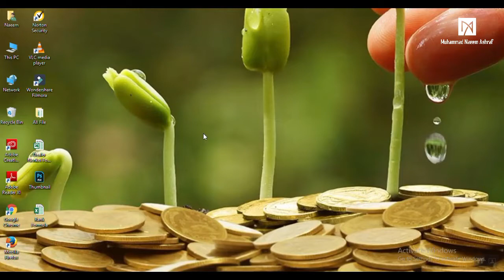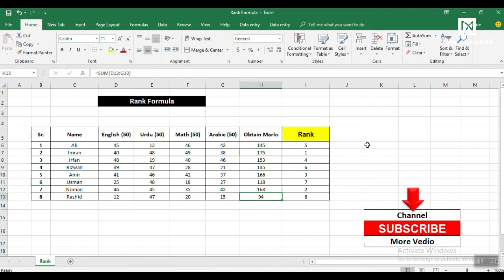Rank Formula in Excel | Muhammad Naeem Ashraf | Urdu & Hindi